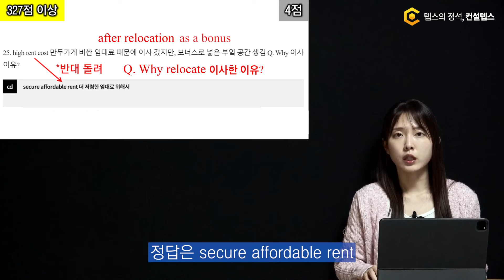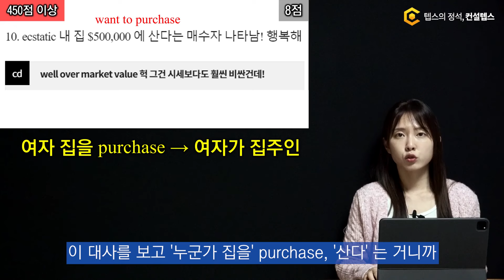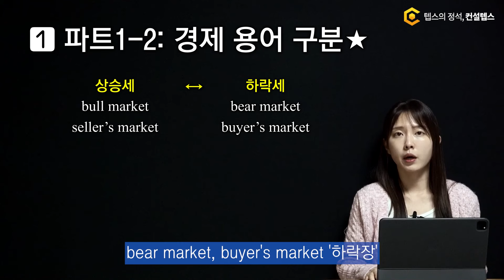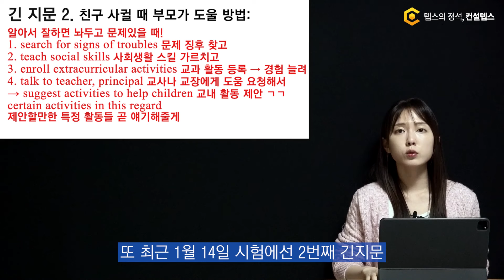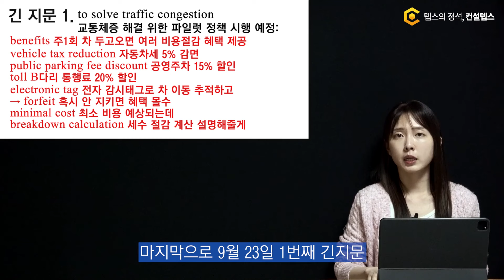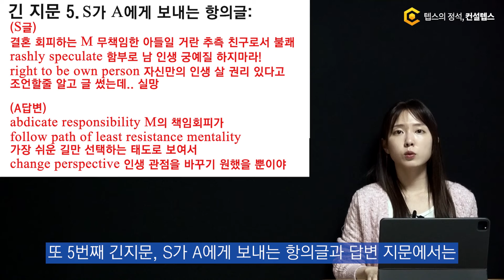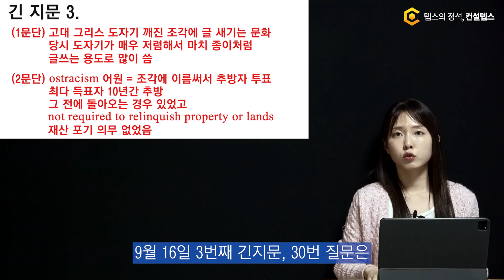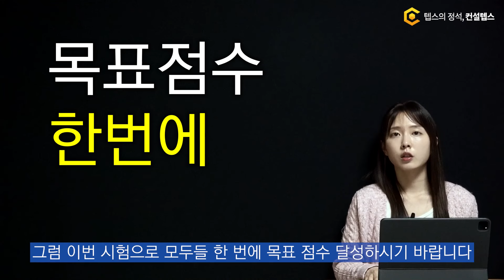5월 11일 텝스 출제 예측 (기출문제 데이터 기반 최신 출제 패턴 분석)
5월 11일 텝스 (TEPS) 시험 출제방향을 예측해드립니다.

매 시험 기출문제 전 문항 데이터를 기반으로
1. 반복되는 출제 패턴
2. 빈출되는 지문 소재, 정답 패턴, 오답 낚시 패턴
3. 그에 따른 대비법을 제시해드립니다!

0:00 출제 예측
0:21 독해 청해 공통
2:16 청해
6:56 독해
8:51 총정리